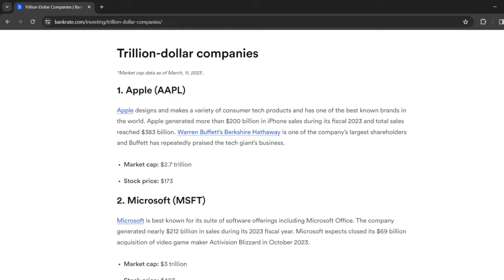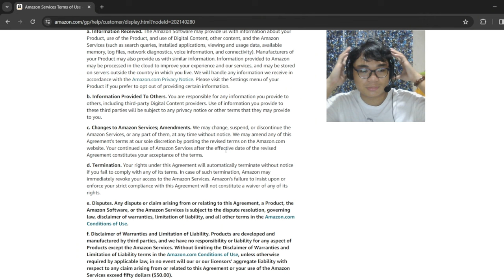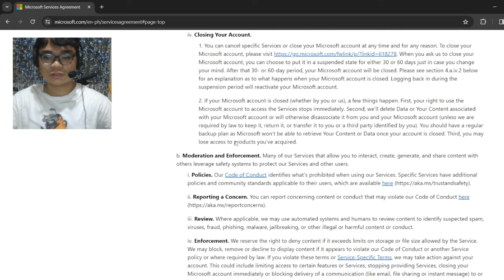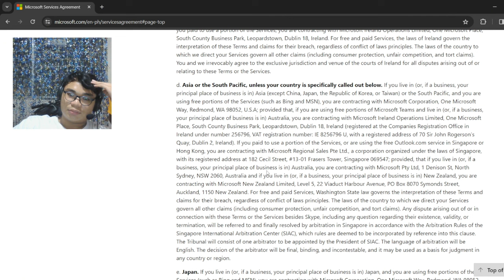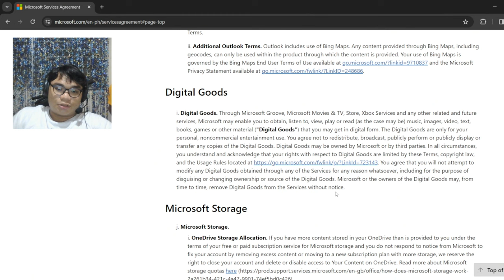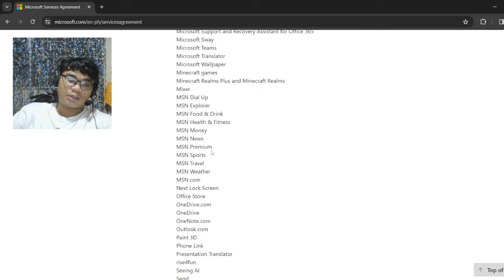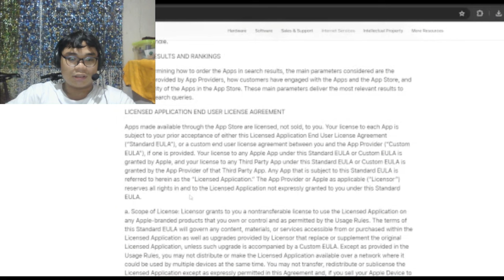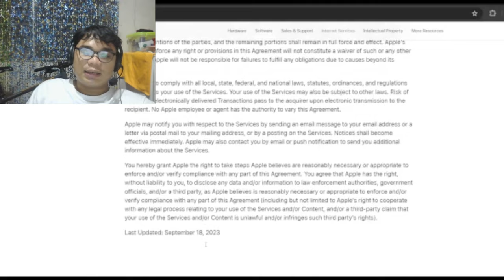I Read The Terms Of Service Of Trillion-Dollar Companies